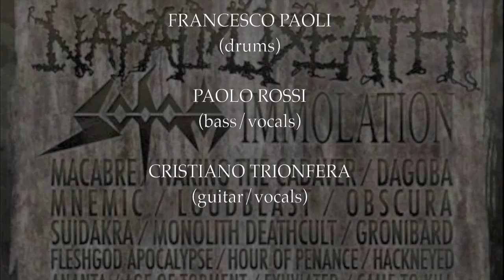FLESHGOD APOCALYPSE - Sophistic Demise (Mass Deathtruction 2010 live)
Fleshgod Apocalypse performing the song "Sophistic Demise" live at Mass Deathtruction Festival 2010 (Belgium).